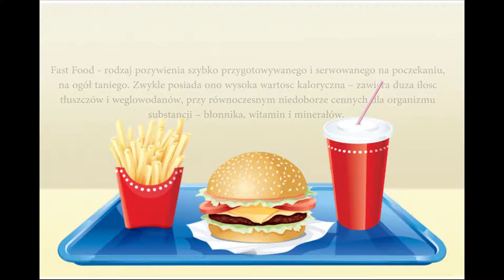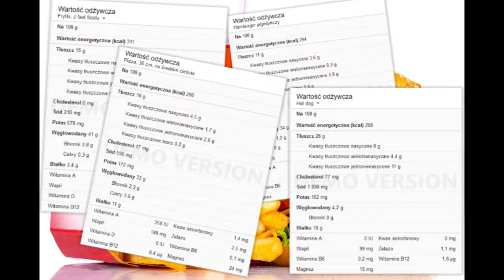Fast Food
Prezentacja na temat fast foodu. Szybko i bez zbędnych informacji.